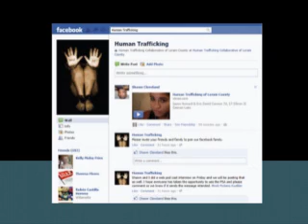Melinda Kuebler and Shawn Cleveland Human Trafficking Collaborative of Lorain County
In this broadcast Melinda and Shawn talk about their new Public Service Announcement and other online platforms.